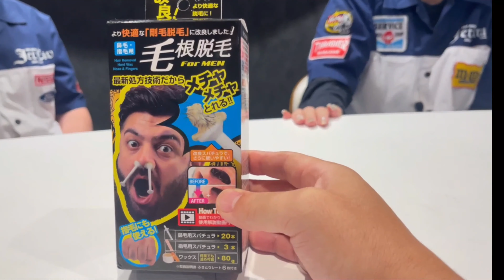身だしなみを整えてみた。ちゃんみか部位破壊。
YouTubeに出演する二人だからこそ身だしなみを整えようと
言うことで、鼻毛の処理をしてみました。
音量に注意してご覧ください。